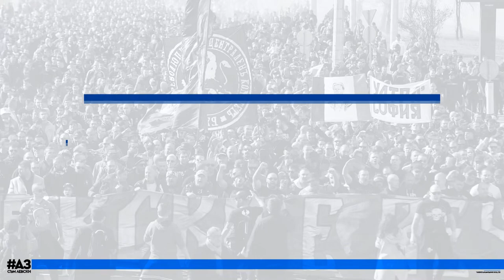Наско Сираков след края на мача с "ЦСКА-София"